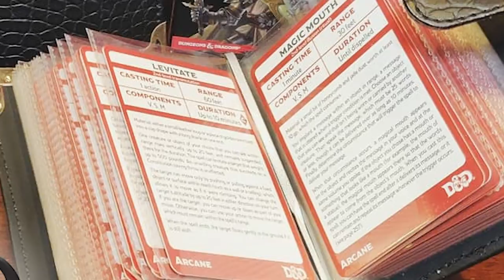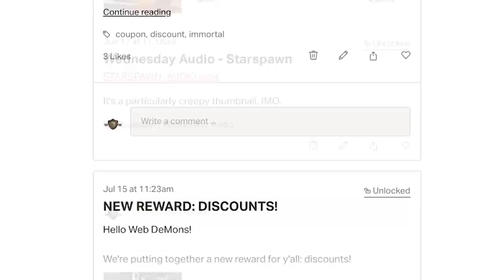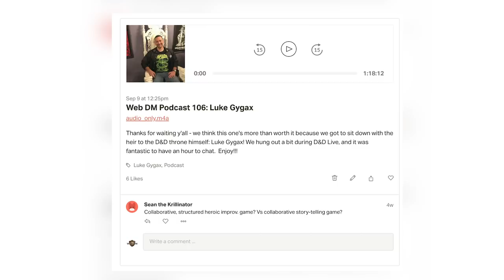Problem Players | 5e Dungeons & Dragons and RPGs | Web DM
We've covered problem DMs, so now it's time for problem players. Table dynamics are too important not to talk about, so let's brush up on our RPG etiquette!  Get the perfect gift for any TTRPG player- looks super cool, ships quickly, super affordable

5e Dungeons & Dragons is here to stay, and Web DM is here to help!!! Jim Davis & Jonathan Pruitt have been playing Dungeons & Dragons for a combined 30+ years, and on Web DM they demystify, dethrone, and defrock this Dungeon we call Dragons! Join Pruitt & Jim as we kick down the door and talk some serious Dungeons & Dragons!